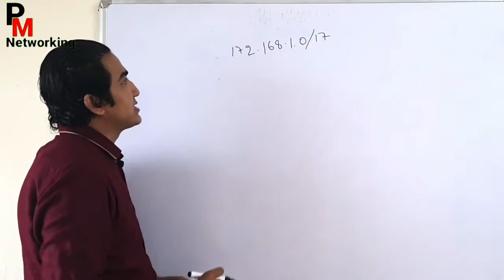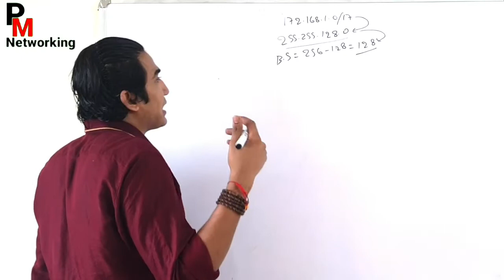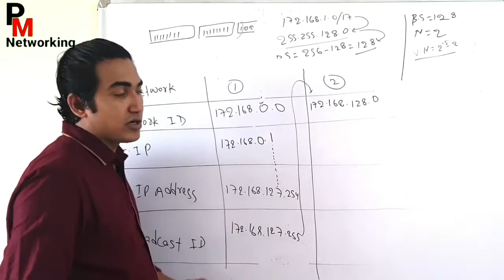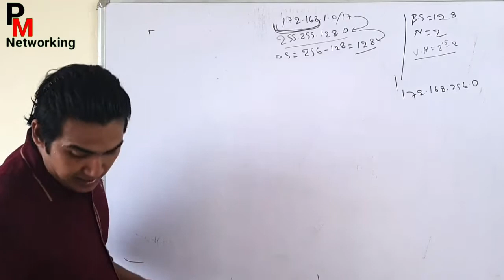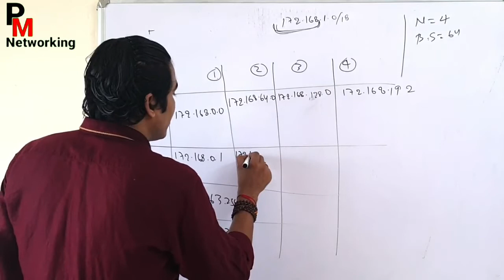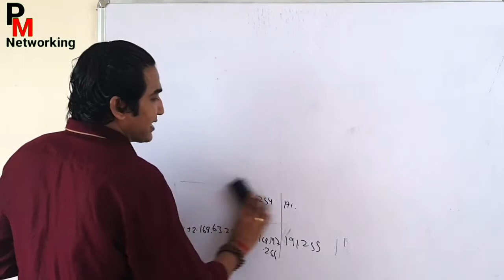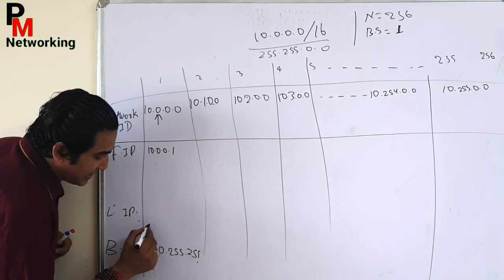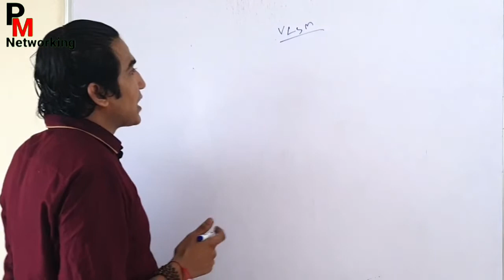FREE CCNA 200-301 DAY-14 | SUBNETTING PRACTICE| CLASS A AND CLASS B SUBNETTING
FREE CCNA 200-301 DAY-14 | SUBNETTING PRACTICE | | CLASS A AND CLASS B SUBNETTING | NETWORK ID | BROADCAST ID | BLOCK SIZE | VALID HOST |

Hello Guys,
This Is Praphul Mishra Welcome You To Channel PM Networking.

In Thish Video, You Will Learn IP Subnetting, Subnetting Practice of class B and C.

What is block size.
What is network ID.
What is broadcast ID.
What is valid host.
How to calculate number of network.